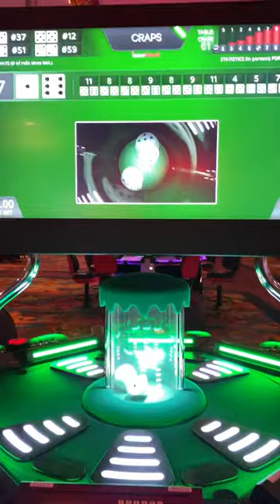Bubble Craps in Circus Circus is paying out!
Circus circus is still dead lol!